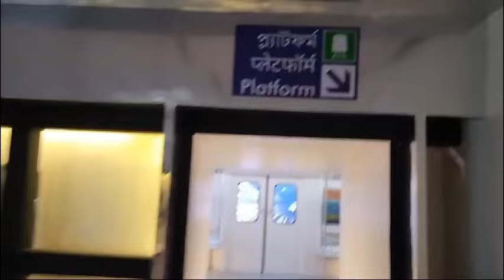Jagat Mukherjee Park Durga Puja 2024 | Theme - Underwater Metro